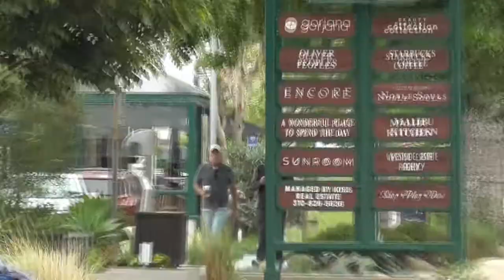Bruce Willis shops after stopping for coffee with a friend in Malibu, CA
Action star Bruce Willis does some light shopping after stopping for coffee at Starbucks with a friend in Malibu.